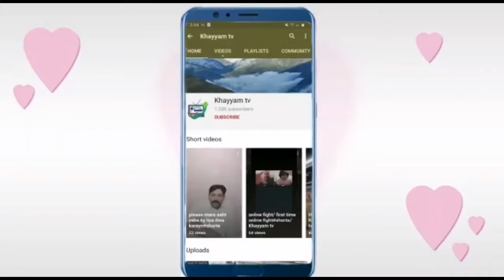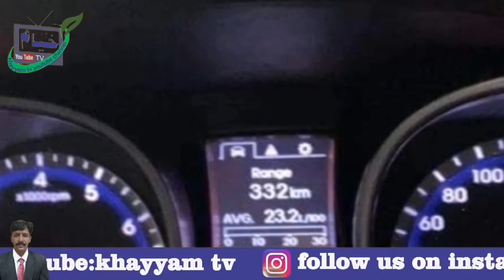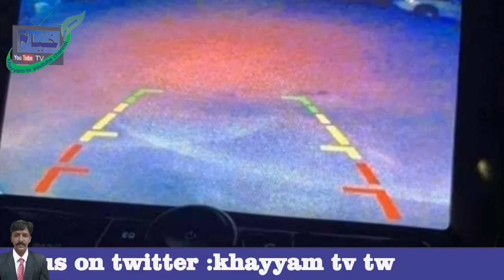/Hyundai Centave model 2015 For Sale Riyadh car market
Chak Mazda 6 model 2016.. link

Car's name,,, Hyundai Centave

Model::: 2015

condition:::: used car

Walkway:::: 183k

6 cylinder. engine 3.3cc

Double 4*4

Eco fuel saving system
panorama roof
Foglights

singns in mirrors
Folding mirrors

Bluetooth
Android Screen
GPS maps
 Full steering wheel control
mobile number
and price in the video

video maker Sakandar

you are watching Khayyam tv